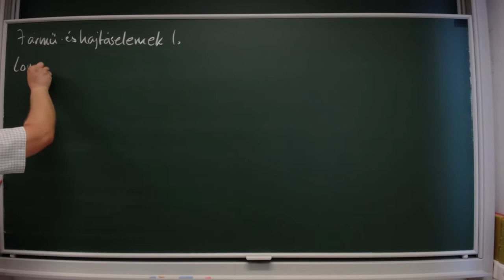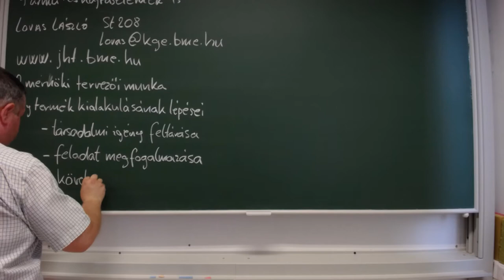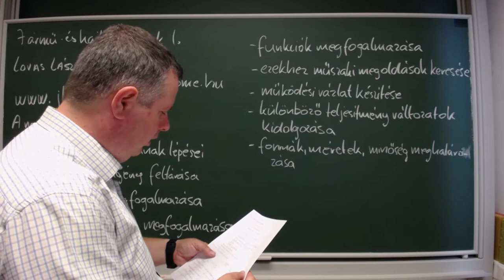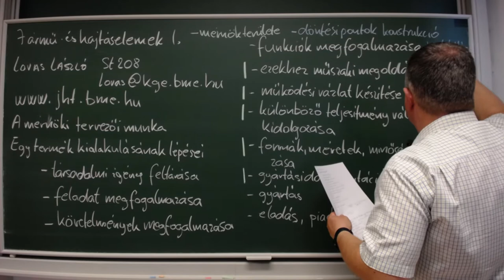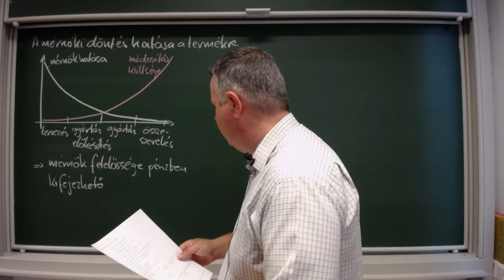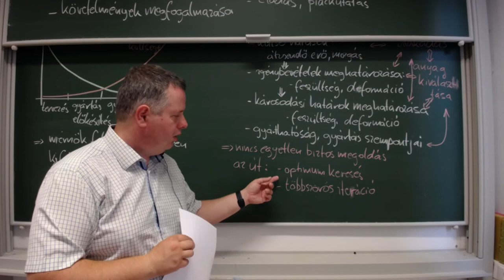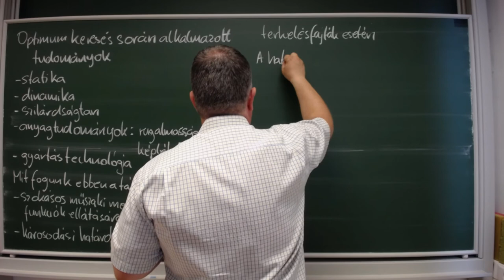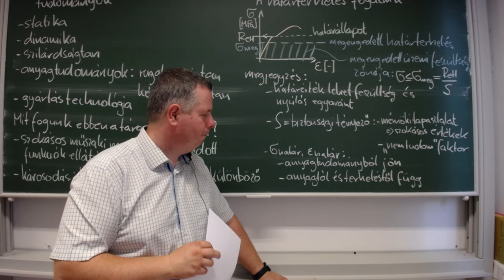JHE1 1. heti előadás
A Jármű-és Hajtáselemek tárgy tartalma. A tervező mérnök szerepe a termék életpálya során. A tervezés mint iterációs folyamat. Határterhelés fogalma.